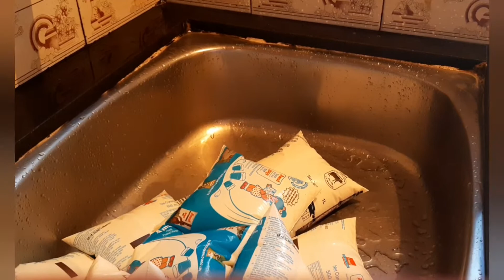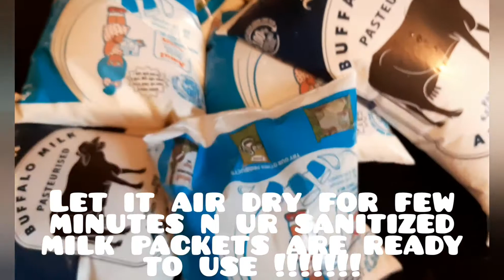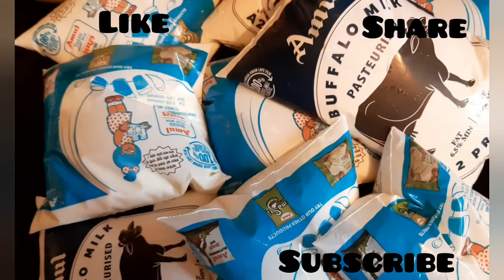How to sanitize milk packets |Easy home sanitizing ideas |Wash Away the Virus .....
washing with detergent or soap is the most effective method to keep novel coronavirus at bay ...be it washing hands or any surface or food and milk packets .it is the most cheapest and the most effective home sanitization method .so keep washing to keep corona away from you n your loved one